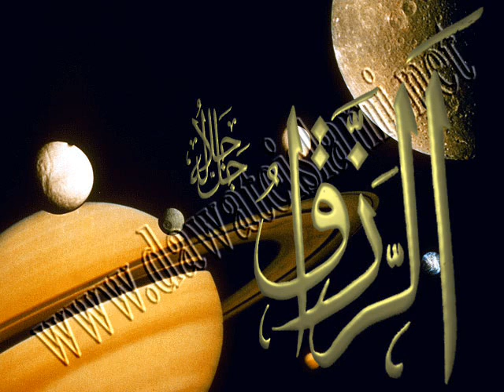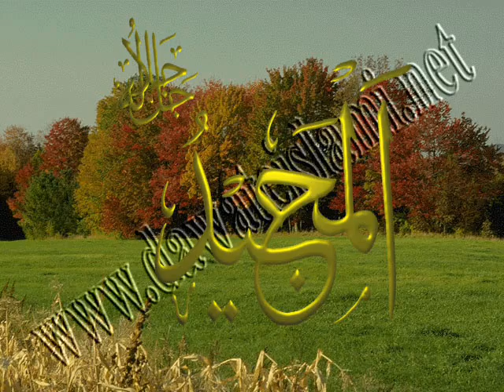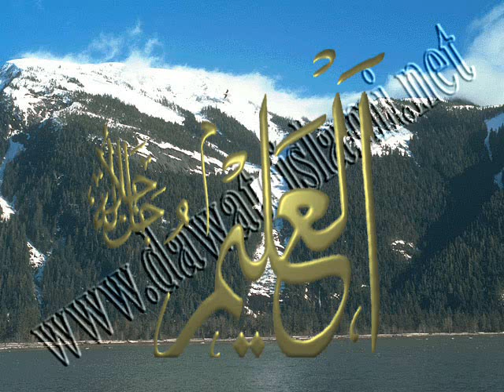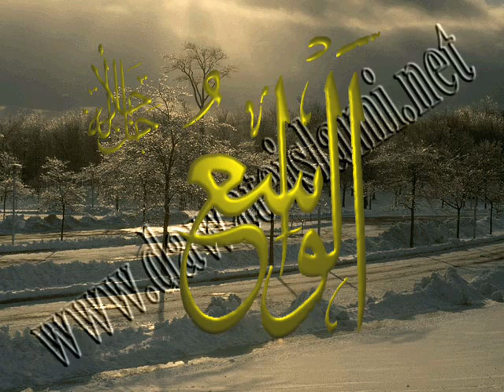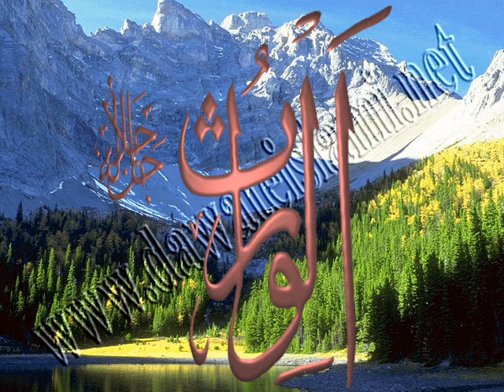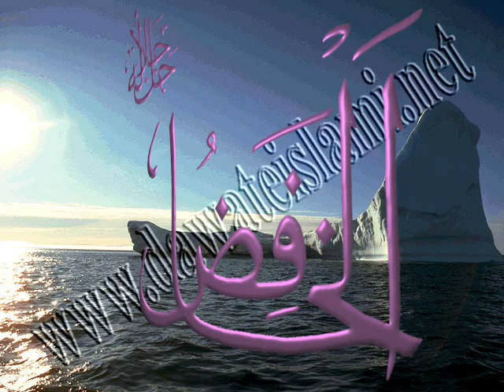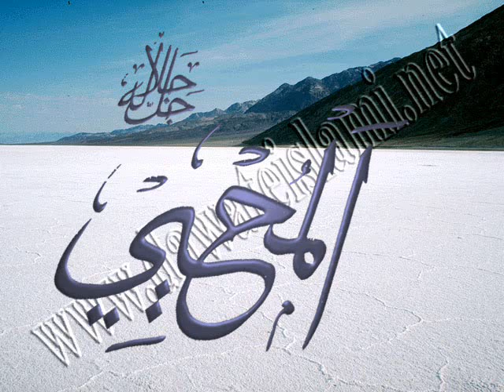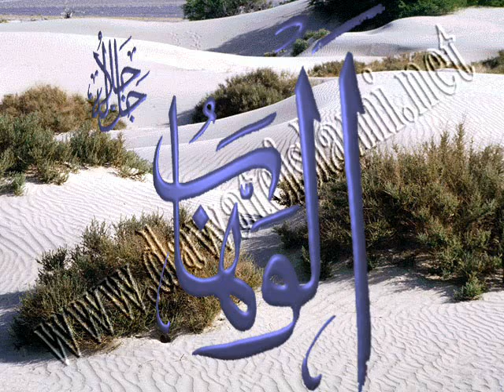Maulana Ahsanulhaq Rashdi (Mnaqib e Hazrat e Husain rz)